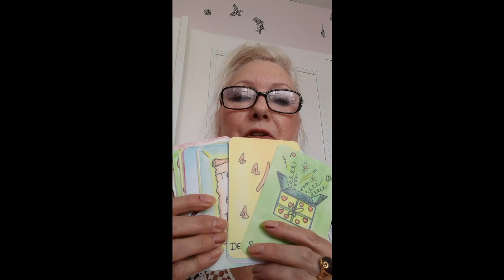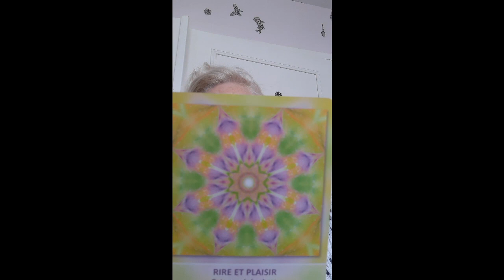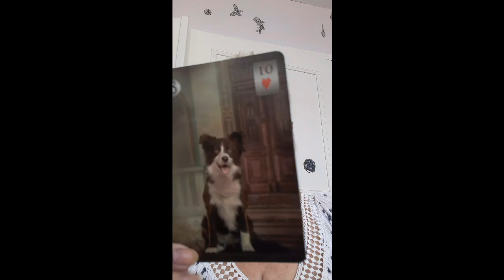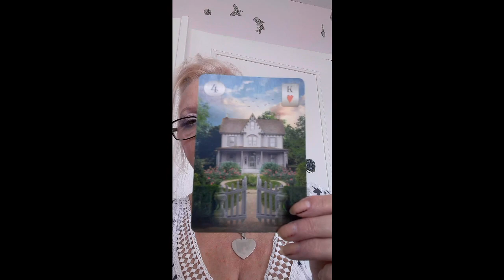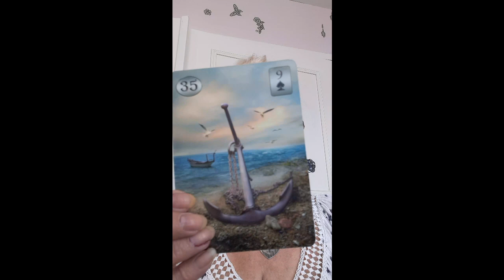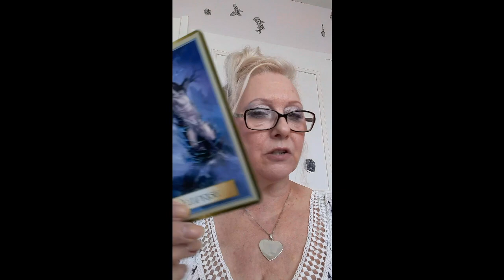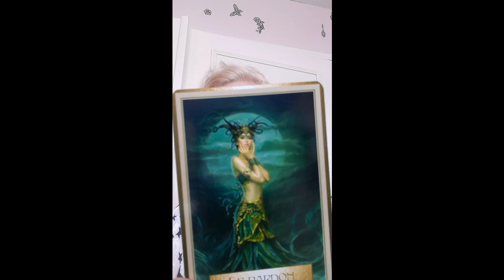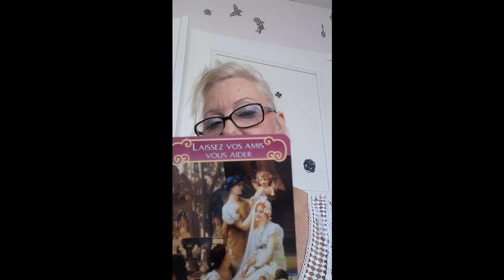Gémeaux Taroscope Octobre 2020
Bienvenue dans L'Univers de la Fée Bleue. Je vous proposes des tirages mensuel des Taroscope pour chaque signes. Ce sont des tirages en général si vous ne vous retrouvez y pas, je vous invites a écouter votre ascendant ou votre signe lunaire.

Hésiter pas a écouter la chaine de Papillons de Lune et la chaine des fées et des anges elles sont top!